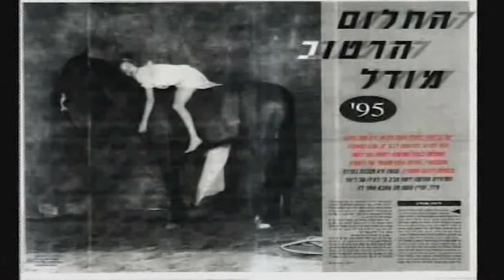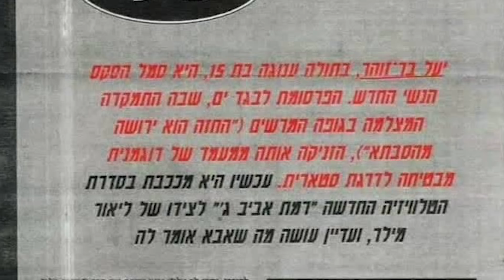יעל בר זוהר | דברים שמעולם לא סיפרתי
בסרטון היום החלטתי לפתוח דברים שמעולם לא חשפתי! חוויות שבנו אותי, שברו אותי ובעיקר עיצבו אותי. אספתי את כל השאלות שקיבלתי מכם בנושא של פרסוםבגילצעיר והכנתי לכם רשימה של טיפים מהנסיון שצברתי לאורך השנים שאני מאמינה שיוכלו לעזור לכל מי שזה גם החלום שלו. לפעמים חלומות מתגשמים :)

תמשיכו לכתוב לי לשאול ולהביע את דעתכם על הסרטונים שלי זה כל כך חשוב לי!

אם אהבתם את הסרטון מזמינה אתכם ללחוץ על כפתור הלייק
ולהרשם לערוץ כדי להמשיך ולקבל התראה עם כל סרטון חדש שעולה! אל תשכחו גם את הפעמון

תוכן ניהול והפקה: מעיין רובין ויעל בר זוהר

צילום תמונת הבימה: ראובן קסטרו
צילום סרטון: ירדן עדי
עריכת וידאו: משה סעידיאן
עריכת תוכן: מעיין רובין
איפור: אלי חורי
שיער: ליאור גבריאלוב
הלבשה: אלכס גידרון
חולצה: בוטיק דניאלה